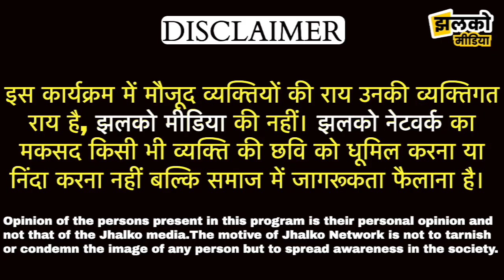कांग्रेस की 'भारत जोड़ो यात्रा' में केजरीवाल समर्थक आया तो होने लगी बहस ~ Delhi News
Produced By: Jhalko Delhi
Edited By: Amit
Reported By :  Divya
Cameraman : Ranjeet